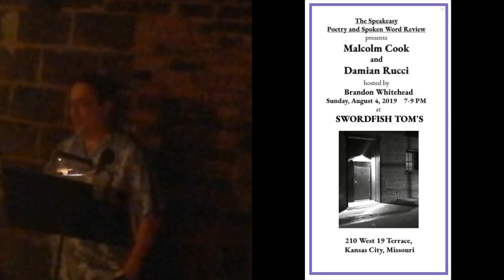I'm A One Trick Chicken by Malcolm Cook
Reciting "I'm A One Trick Chicken" at The Speakeasy Poetry and Spoken Word Review held at Swordfish Toms in Kansas City on August 4 2019.
for more "Words Spoken".